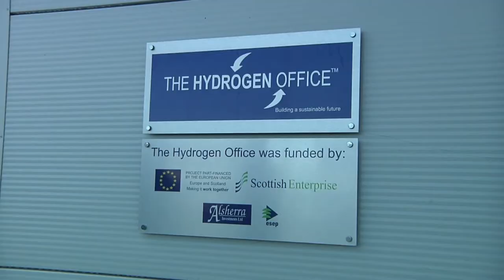Tackling climate change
ackling climate change
Detailed proposals to achieve a 66% reduction in Scotland’s greenhouse gas emissions have been published by Cabinet Secretary for Environment, Climate Change and Land Reform Roseanna Cunningham who visited Currie High School to see related work being carried out by pupils

Ms Cunningham has said the Scottish Government’s draft Climate Change Plan demonstrates “a new level of ambition” in its work to build a prosperous low carbon economy and a fairer, healthier Scotland.

Scotland has already exceeded its 2020 climate change target by achieving a 42% reduction in emissions six years early. The draft Climate Change Plan raises ambitions higher still by setting out how Scotland can reduce emissions by 66% by 2032.